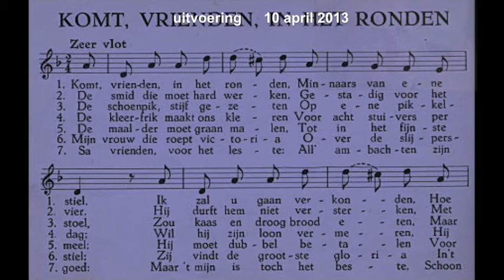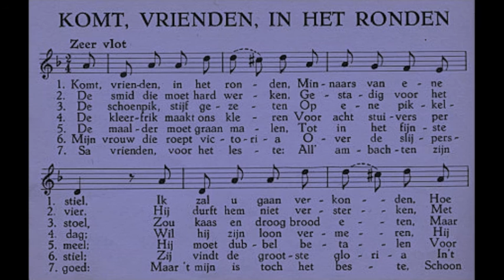Variaties op 'Komt, vrienden in het ronden' (Componist: Bob Zimmerman)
Komt, vrienden, in het ronden,
Minnaars van eenen stiel,
Ik zal u gaan verkonden,
Hoe ik door 't slijperswiel.
Den kost verdien voor vrouw en kind,
Schoonblootgesteld aan sneeuw en wind.
Terlierelom, terla!
Van linksom, rechtsom draait mijne steen
Door het roeren van mijn been,
Ju ju ju ju ju ju ju ju.

De smid die moet hard werken Gestadig voor het vier;
Hij durft hem niet versterken, Met eene kan goed bier;
Terwijl ik ga op mijn gemak, Soms ook wel met een leege zak.
Terlierelom, terla!

De schoen-pik stijf gezeten, Op eenen pikkelstoel
Zou kaas en droog brood eten, Maar als ik nood gevoel,
Dan slijp ik tot den avond toe
En zoo heb ik nooit arremoe.
Terlierelom, terla!

De Kleerfrik maakt ons kleeren  Voor acht stuivers per dag;
Wil hij zijn loon vermeeren,    Hij snijdt meer dan hij mag.
Maar ik met mijnen slijpersteenm   Ik win meer op een uur alleen.
Terlierelom, terla!    Van linksom, rechtsom draait mijne steen

De maalder moet graan malen  Tot in het fijnste meel;
Hij moet dubbel betalen   Voor zijne droge keel.
Maar ik, door iever en door vlijt  Ik win mijn brood in eerlijkheid.

Mijn vrouw die roept victoria, Over den slijpersstiel
Zij vindt den grootsten gloria  In't draaien van mijn wiel.
Mijn kinders heben geen ongemak; Zij loopen met den bedelzak.

Sa vrienden, voor het leste;  All' ambachten zijn goed;
Maar 't mijn is toch het beste, Schoon ik soms slapen moet.
Op hooi en strooi in eenen stal; Ik heb den kost voor niemendal.